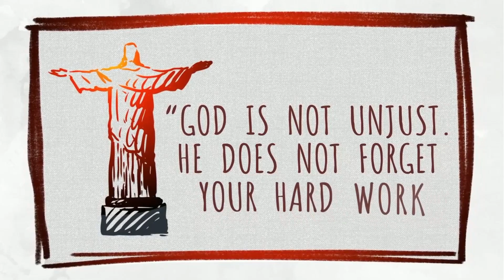2022 Pastor Appreciation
Thank you Pr. Bob  and Mrs. Sherri for your spiritual guidance and leadership.